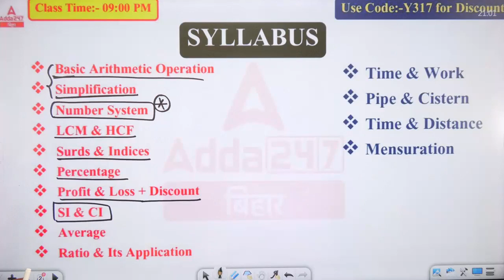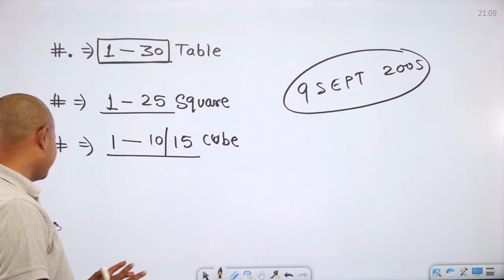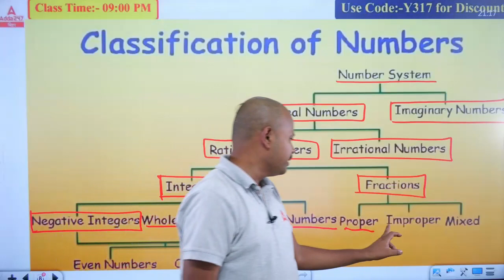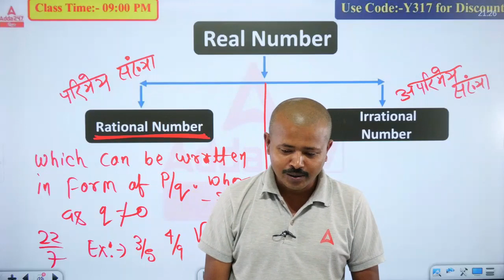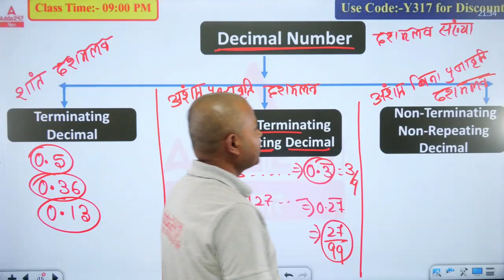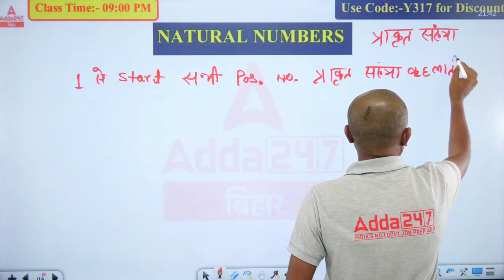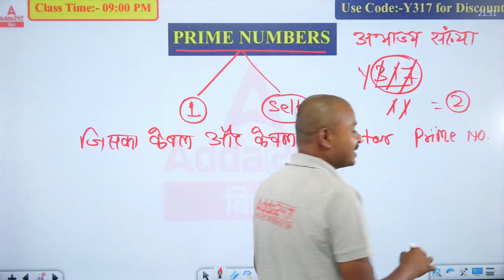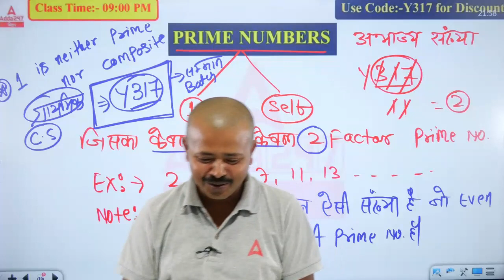Class 01 Introduction & Complete Syllabus